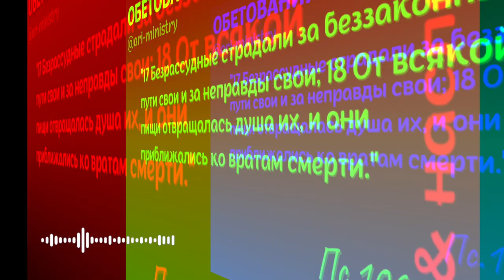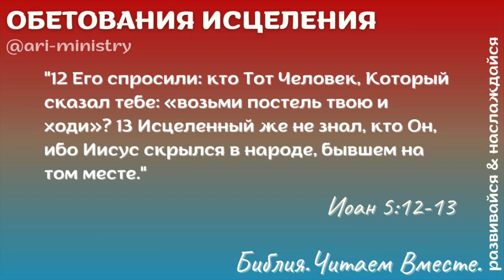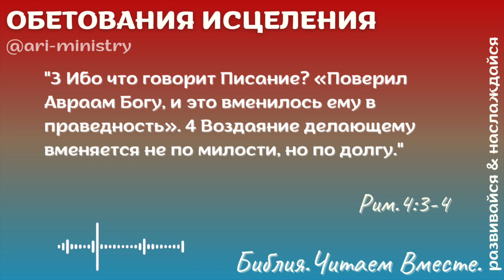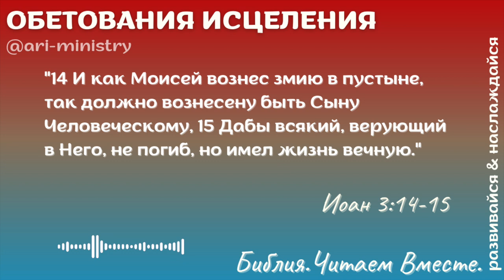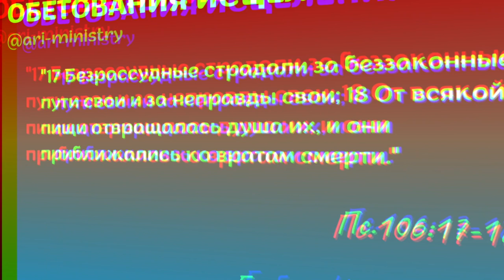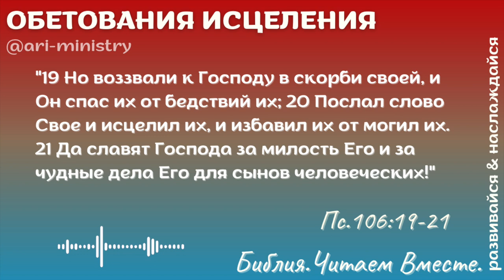#5 ОБЕТОВАНИЯ ИСЦЕЛЕНИЯ/Библия.Читаем Вместе./Андреевы Руслан Ирина/podcast